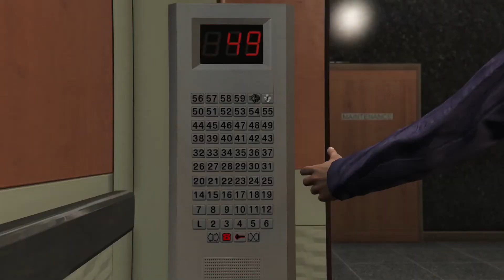Grand Theft Auto V Pt65 - The Bureau Raid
Check us out on Facebook, Twitter, Vine, or, If you’re a fan of Naruto, check out my (Tom) DeviantArt Page for Naruto: Next Gen chapters, illustrations, and What-If’s, or any other form of linguistic media!